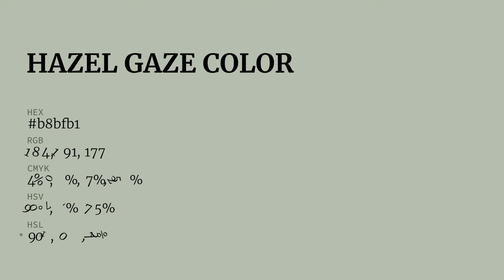Hazel Gaze color b8bfb1 hex color - Grey color - Warm color b8bfb1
What color is Hazel Gaze ? b8bfb1 hex color - Grey color - Warm color b8bfb1

Hex b8bfb1 Color Code is also known as Hazel Gaze color.

Hex b8bfb1 Color code in RGB color code model is created after adding 72.16% red color, 74.90% green color and 69.41% blue color.
Hex b8bfb1 Color code in CMYK color (process color) code model is generated after subtraction of 3% cyan, 0% magenta, 7% yellow and 25% black.